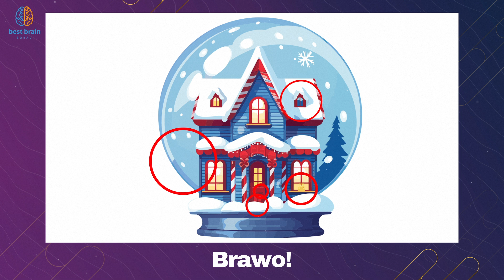Pamięciowe Wyzwanie - Znajdź Różnice z Pamięci [S1O4]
Przygotuj się na emocjonującą serię pamięciowych wyzwań! W każdym odcinku masz 30 sekund na zapamiętanie obrazka, a potem musisz znaleźć 5 różnic z pamięci. Czy uda Ci się sprostać wyzwaniu? Ćwicz swoją spostrzegawczość i pamięć!